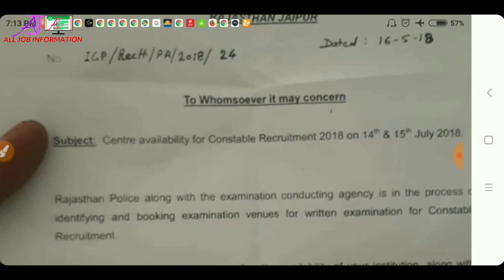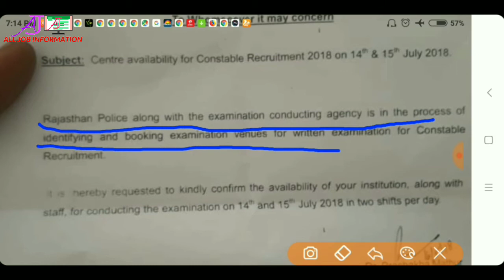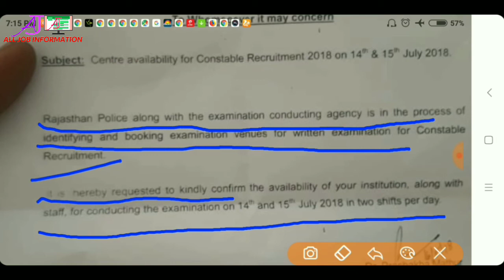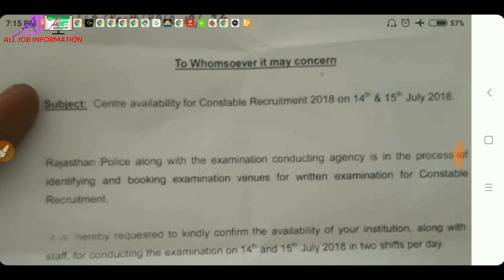Rajasthan Police constable bharti Exam Date Confirmed 14 Or 15 July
Hi friends aaj ke is video me hmne aapko Rajasthan police constable bharti ke exam ke baare me btaya hain jo ki dipartment ki traf se ek news jaari kiya gya h dosto asa karta hoon ye video aapko pasand aayega agar video aapko pasand aaye to video ko like kar de or share bhi kar diya karo dhanywad friends